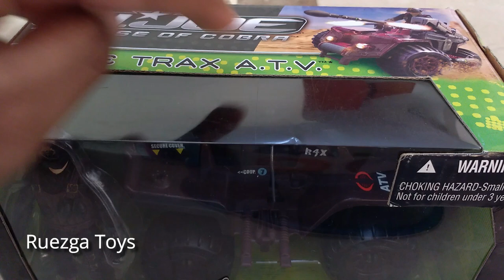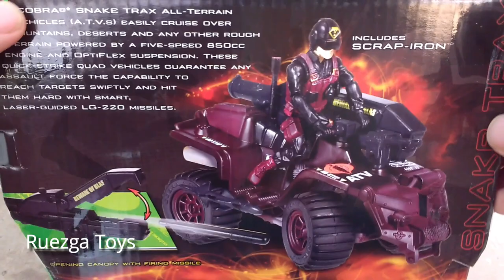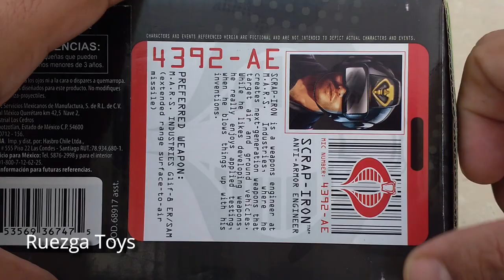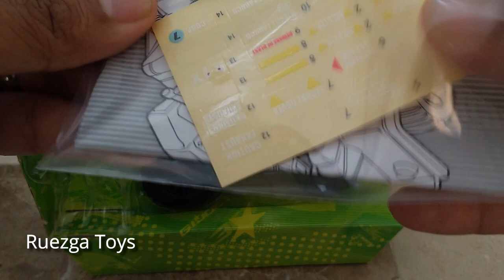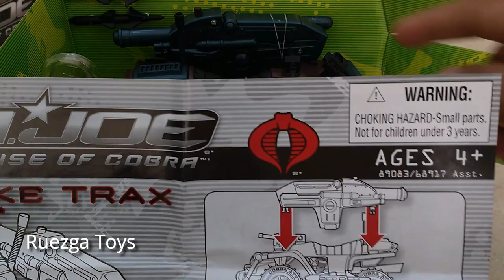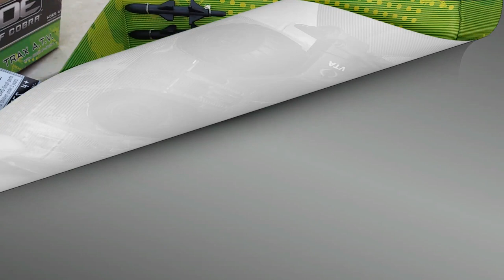GIJOE Cobra Snake Trax ATV Pelicula GIJOE The Rise Of Cobra Hasbro 2009 con Scrap Iron